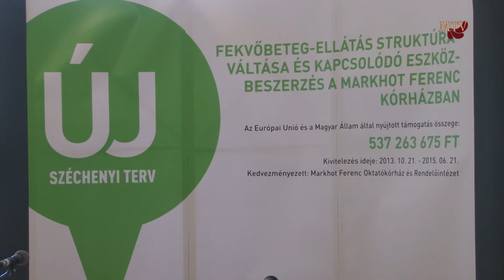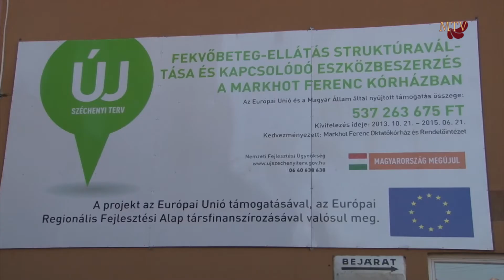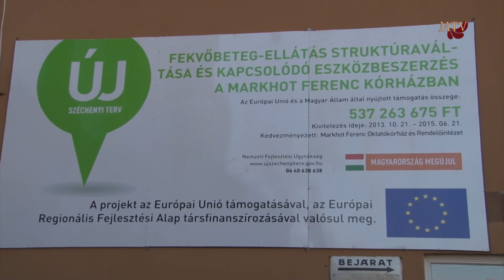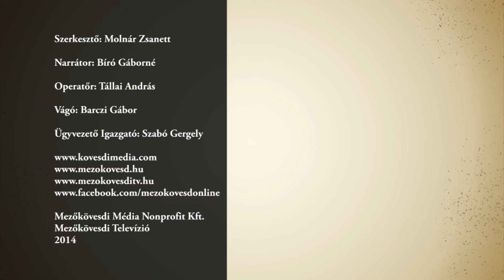Kórházfejlesztés uniós forrásból